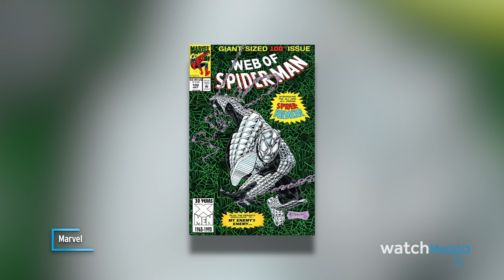¡Top 20 MEJORES Trajes de Spider-Man!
Posiblemente han habido más trajes icónicos de Spider-Man que de cualquier otro héroe en la historia de los cómics. Para esta lista, veremos los mejores trajes que usa el trepamuros en todos los medios. Nuestra selección incluye atuendos que otras personas araña como Miles Morales han usado a lo largo de los años. ¡Nuestra cuenta regresiva incluye el traje Spider-Gwen, el traje Spider-Man Noir, el traje Symbiote, el Iron Spider de MCU y más! ¿Cuál crees que es el mejor disfraz de todos los tiempos? Cuéntanos en los comentarios.